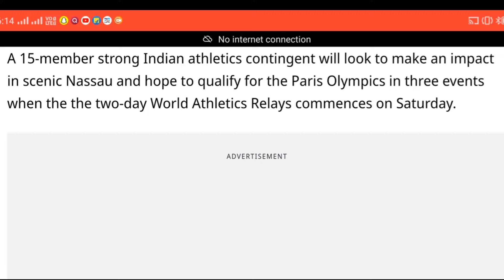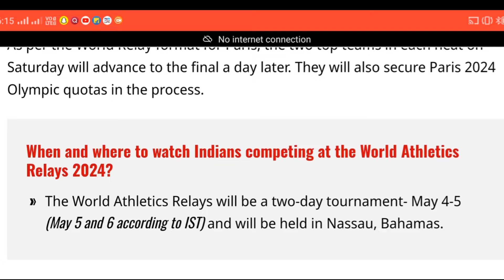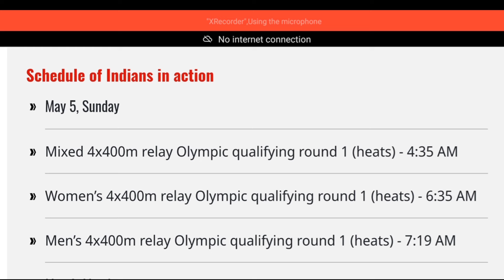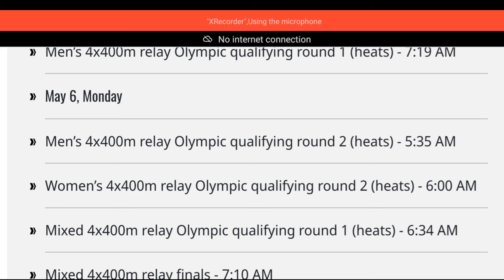How to Watch live streaming of world Relays in India|Paris Olympics|Bahamas World Relays 2024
how to watch worldRelays_Bahamas, Bahamas world Relays, BahamasworldRelays live_streaming, live streaming Bahamas worldRelays_2024, how ti watch world Relays in India, live streaming world Relays india, Paris Olympics, world Athletics Relay Competition, Bahamas world Relays athletics, ParisOlympics worldrelays, run till death,
world Athletics Relay Competitionworld Relays Championship, world Relays Bahamas, world Relays live streaming, India's team for World Relays, indian team world Relays, paris Olympics qualification, paris Olympics 2024 qualification, athletics federation of India, how to watch world Relays, live streaming world Relays Bahamas, anoj Jacob world Relays, rajesh ramesh world Relays